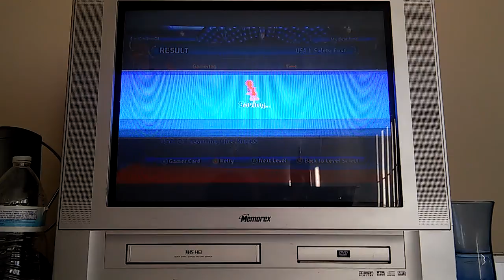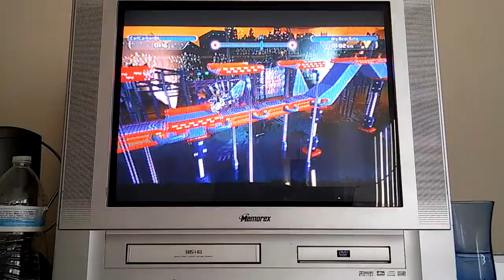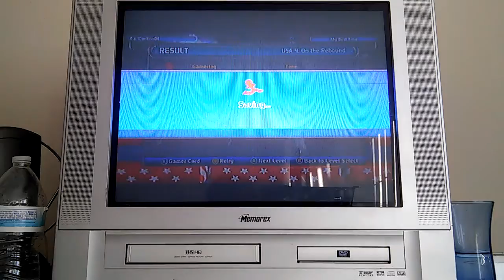This Game Extraaa Fun (Doritos Crash Course)